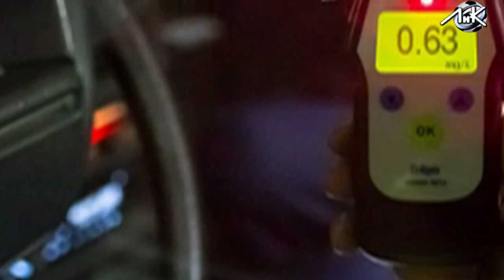Преступления в Луге